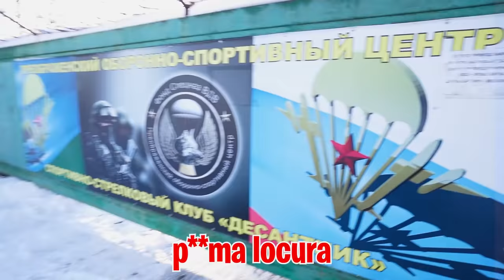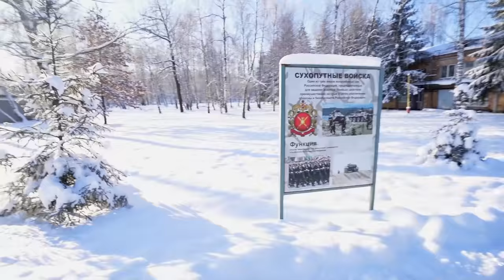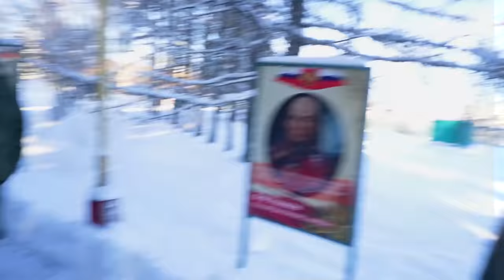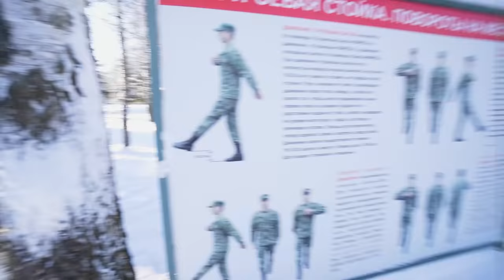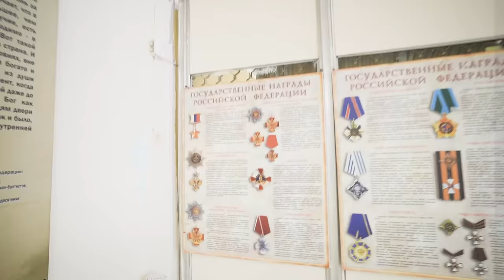Los Militares Me Llevan A Una Base de la Guerra...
Los militares me han traído a la base donde realizaré la preparatoria antes de entrar en el Ejército, pero no quiero estar aquí y echo mucho de menos a Nadia y mi vida en España, pero todo está a 4.000 kilometros...